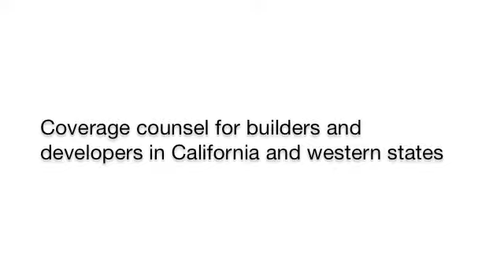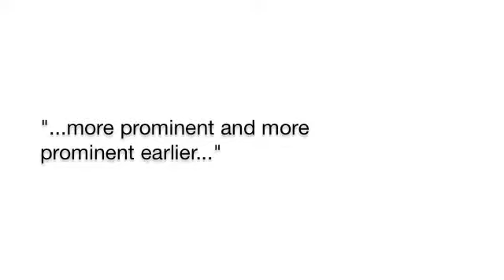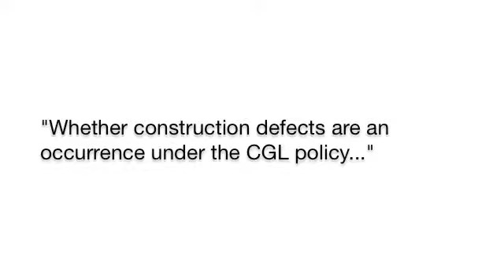Masters On Construction Litigation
Masters